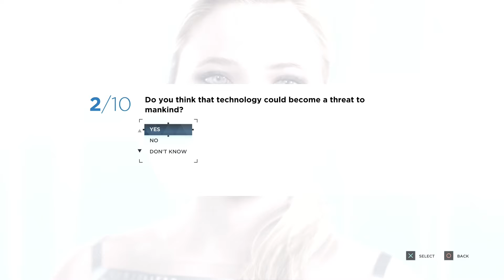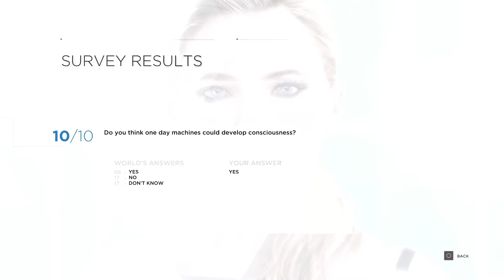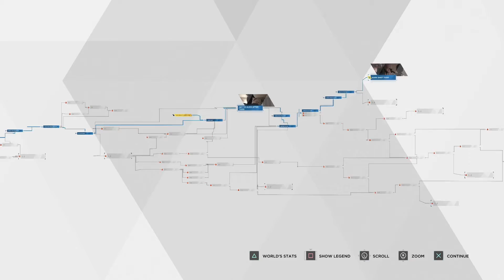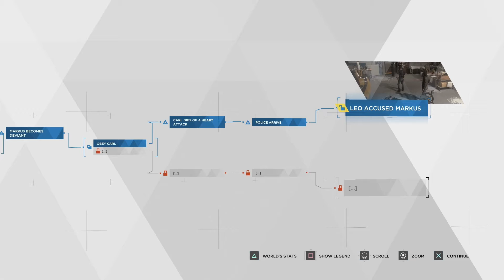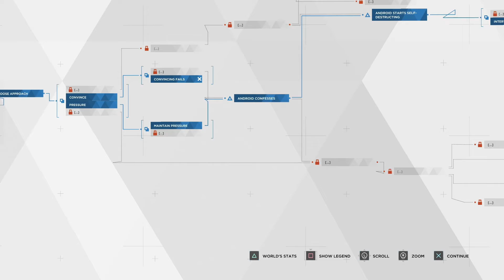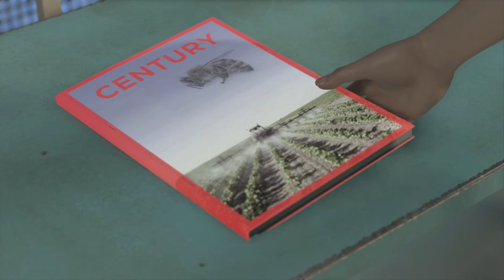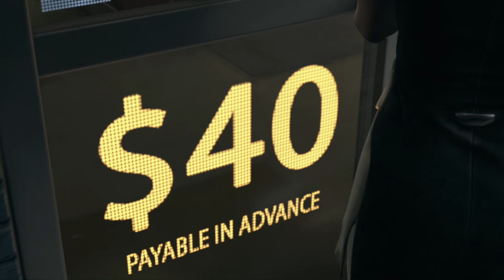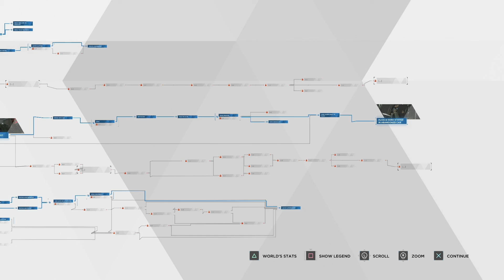god i'm good at my job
and that's why we steal shit, Alice